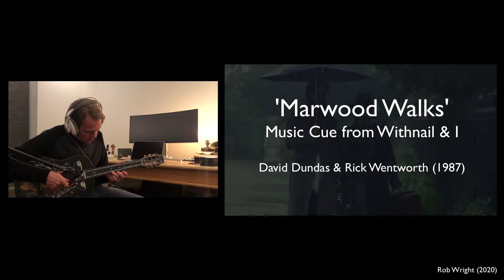Marwood Walks (Music Cue from Withnail & I) - David Dundas & Rick Wentworth, 1987.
My recording of 'Marwood Walks' by David Dundas & Rick Wentworth.
One of my favourite music cues from Bruce Robinson's 1987 film 'Withnail and I'.

Marwood (the "& I" character) packs his bags to leave, turning down Withnail's request for one last goodbye-drink. In Regent's Park, Marwood confesses that he will miss Withnail but insists that they must part ways there.  Bottle in hand, Withnail performs "What a piece of work is a man" from Hamlet, overseen only by the wolves in a nearby zoo enclosure.  If you haven't watched the film - do yourself a favour...